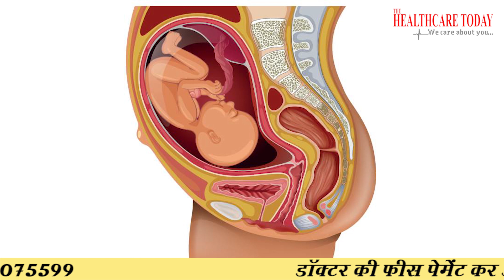आईवीएफ और नेचुरल प्रेगनेंसी में अंतर ! // IVF vs Natural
दोस्तों हम आपको हेल्थ का प्रति लगातार जागरूक कर रहे हैं, यदि यह वीडियो आपको पसंद आया तो वीडियो को लाइक, शेयर, और सब्सक्राइब के अलावा सुपर थैंक्स के माध्यम से चैनल को सपोर्ट कर सकते हैं।
ivf vs natural pregnancy,
iui vs natural conception,
ivf vs iui vs natural pregnancy,
ivf treatment vs natural pregnancy,
test tube baby in Hindi,